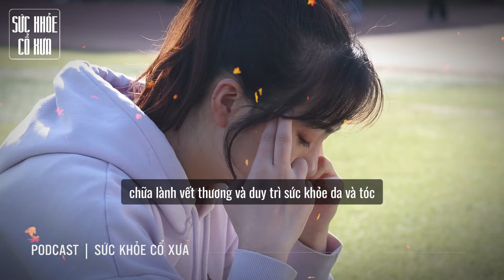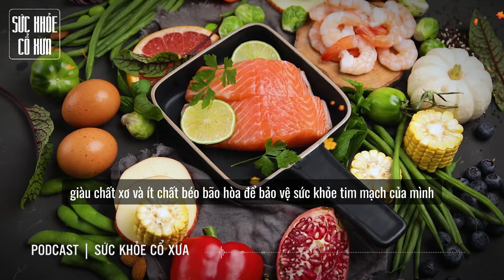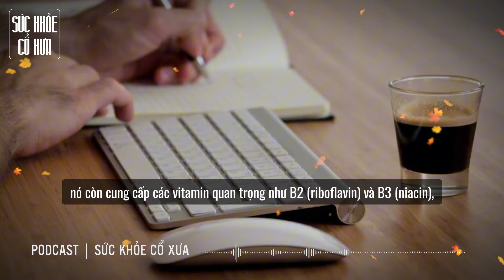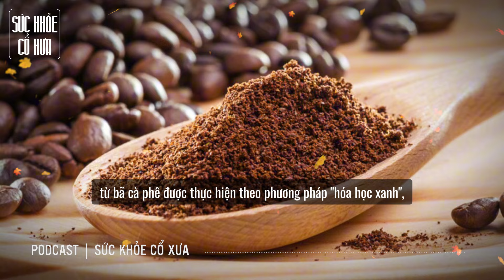Cà phê và sức khỏe tim mạch: uống bao nhiêu là tốt, bao nhiêu là gây hại?